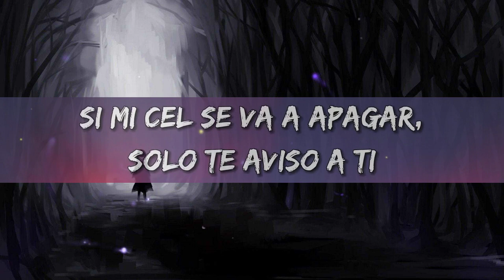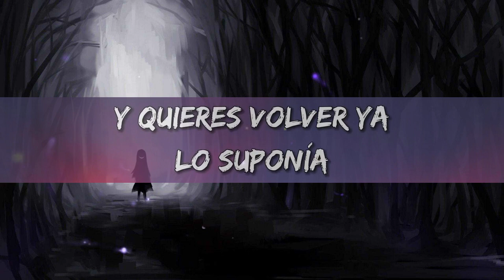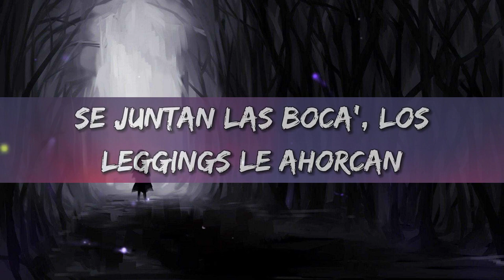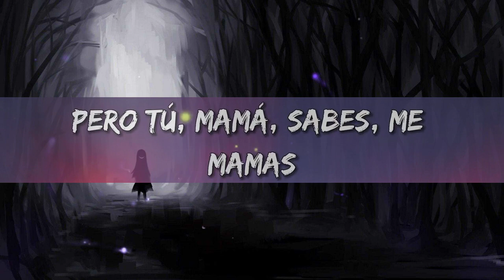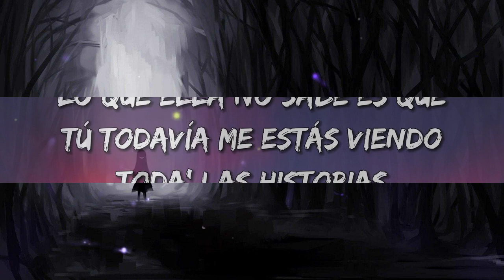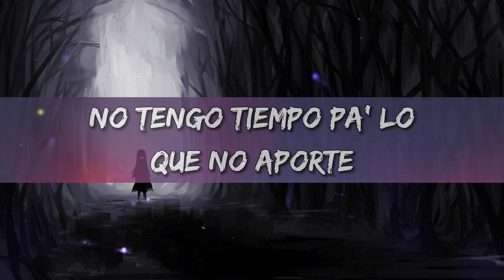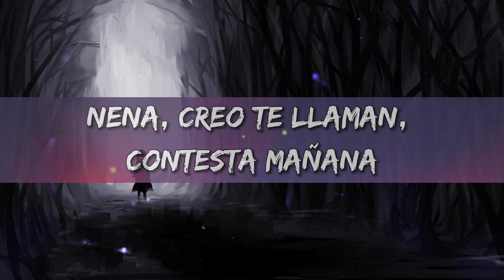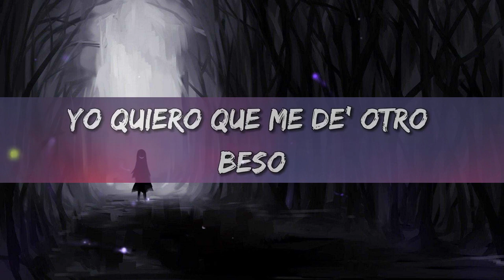KAROL G, Shakira - TQG | Mix Letra 2023 | Letra Lyrics - 1 Hour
00:00 KAROL G, Shakira - TQG
03:17 ROSALÍA, Rauw Alejandro - BESO
06:31 Yng Lvcas & Peso Pluma - La Bebe (Remix)

Y yo